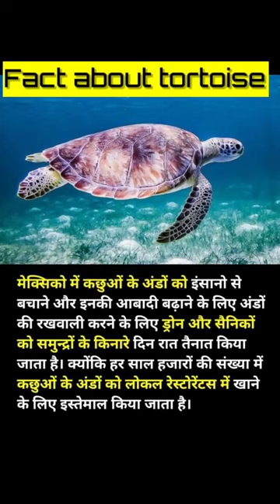fact about tortoise.